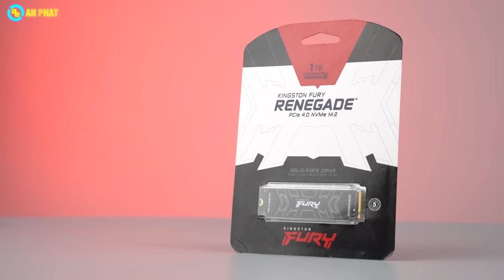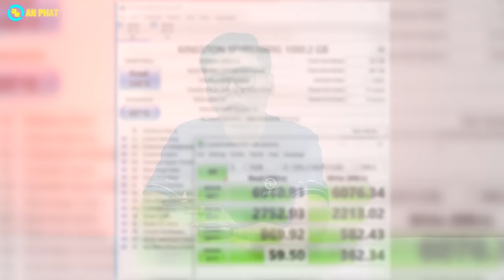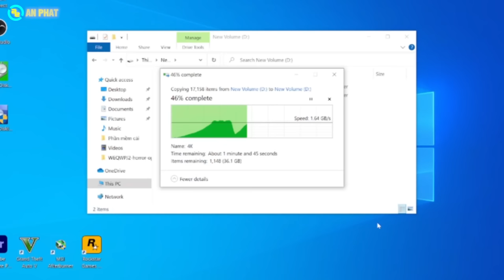SSD Gen 4 dung lượng cao mà giá lại quá tốt - SSD Kingston Kingston FURY Renegade| An Phát Computer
✔️ Tổng quan về công nghệ
Kích thước: M.2 2280
Giao thức: PCIe 4.0 NVMe
Dung lượng: 1TB
Tốc độ đọc/ghi ( tối đa ): 7300MB/s - 6000MB/s
Đọc / ghi 4K ngẫu nhiên ( tối đa ): lên đến 900.000 / 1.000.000 IOPS
TBW: 1 PBW

🏢 Showroom 1: 49 Thái Hà - Đống Đa - Hà Nội
🏢 Showroom 2: 151 Lê Thanh Nghị - Hai Bà Trưng - Hà Nội
🏢 Showroom 3: 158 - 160 Lý Thường Kiệt - Quận 10 - TPHCM
🏢 Showroom 4: 84T/14 Trần Đình Xu - P. Cô Giang - Q. 1 - TPHCM
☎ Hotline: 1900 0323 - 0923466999